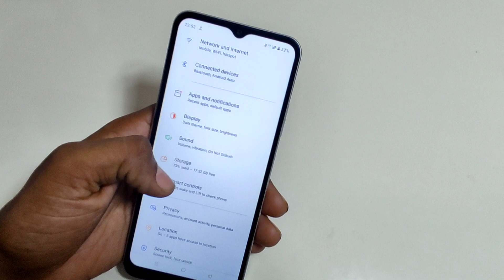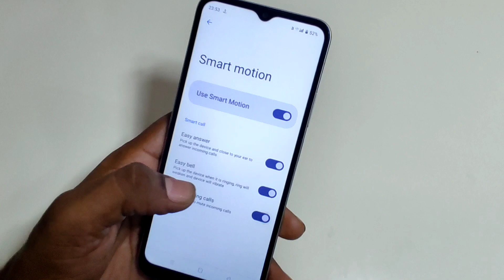Realme C12 smart call settings/Realme C12 mobile me smart call settings kaise on kare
hello friends Aaj ki is video ke madhyam se main aap logo ko bataya hai ki realme C12 mobile me smart call settings kaise on kare